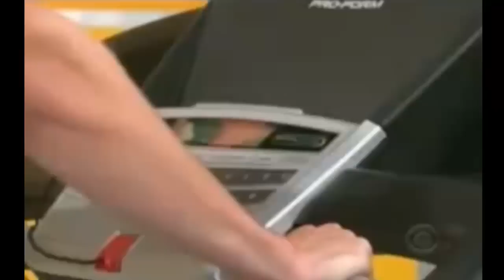Rob Wilson compilation from The Price Is Right